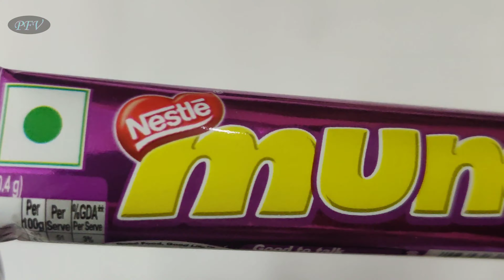Vanilla Cream Cake vs Cadbury Chocobakes vs Nestle Munch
Hello friends  Aaj hum unboxing karne ja rahe h Nestle munch, Chocolate cake with vanilla cream and Cadbury  Chocobakes.